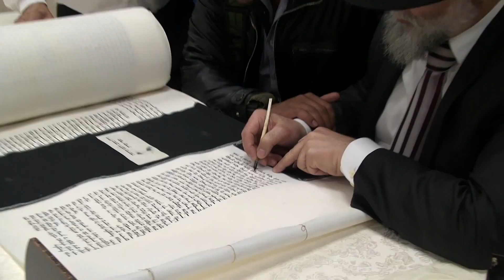יוסי דיסק הכנסת ספר תורה נגר אורי 2016